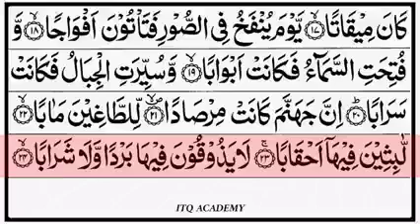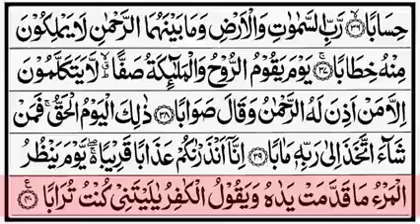SURAH AN-NABA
QURAN